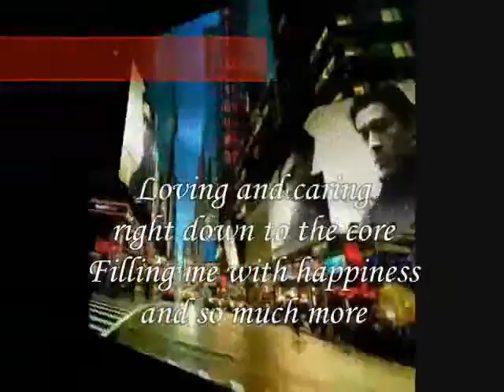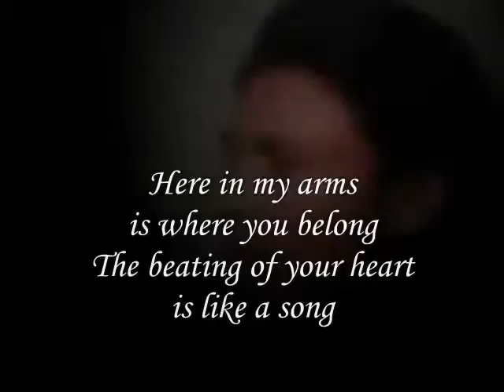stunning,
do.
do so
Money is an excellent servant, but the host
very bad.